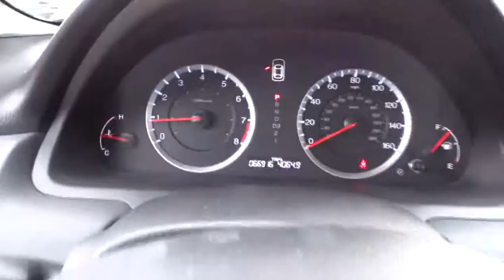2010 Honda Accord San Antonio, Austin, Houston, Dallas, New Braunfels IT14244B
2010 Honda Accord  - Stock#: IT14244B - VIN#: 1HGCS1B86AA008536

Gunn Infiniti
12150 IH-10 West

Includes a CARFAX buyback guarantee. Gas miser!!! 31 MPG Hwy** Safety equipment includes: ABS Curtain airbags Passenger Airbag Daytime running lights Dusk sensing headlights...Oh and did you notice that it's generously equipped with: Leather seats Power locks Power windows Sunroof Heated seats...